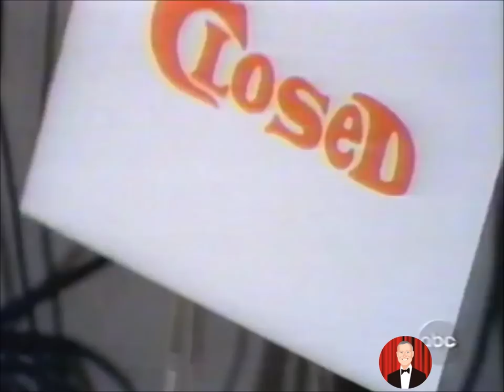Carol Burnett Interview with Barbara Walters 2002--Harold Prince, Beverly Sills